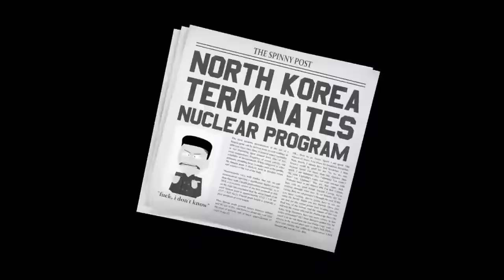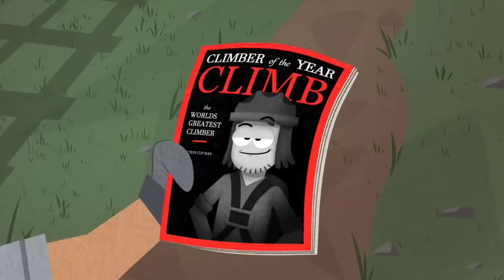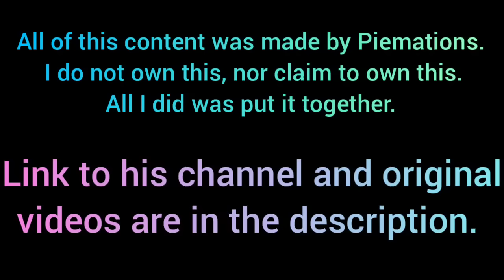Suction Cup Man 1-4 (good version)